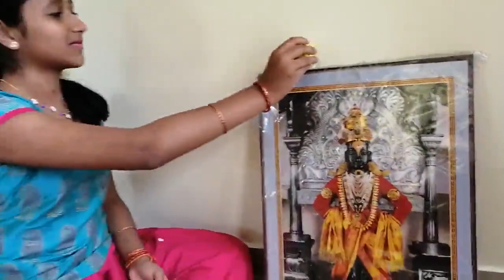AAshadhaEkadashi ShayanaEkadashi Vitthala Pandharapura Ranga abiragulal abhang Anushkatakkalaki god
Anushka speaks on Ashadha Ekadashi and sings marathi abhang Abhira Gulaala Utalita ranga#Chokamela#pandarapura#vitthala#Chaturmaas